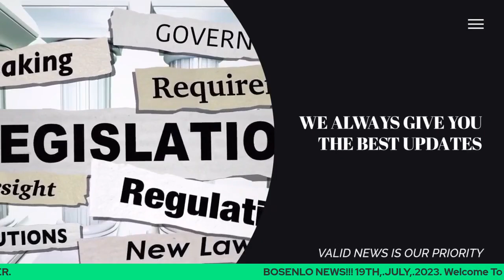ADAJO BINTA NYAKO PASE FUN DSS KI WON YONDA NNAMDI KANU KO LORI DOCTOR TO BA WU